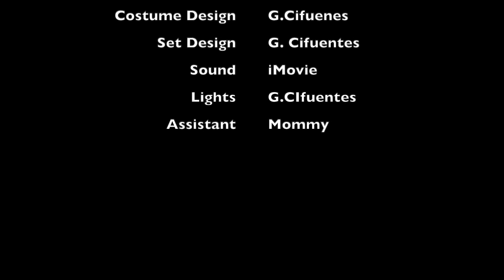And Here's Gabby Cifuentes with the NEWS!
Insane but Adorable? Talking without saying, "umm?" What is the world coming to? Gabby reports.